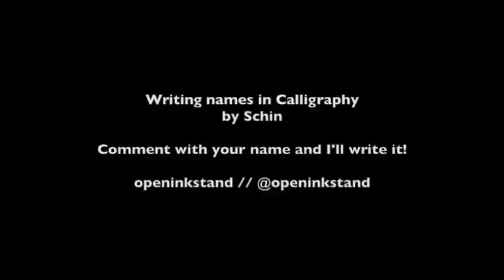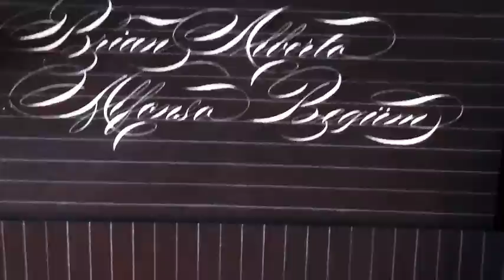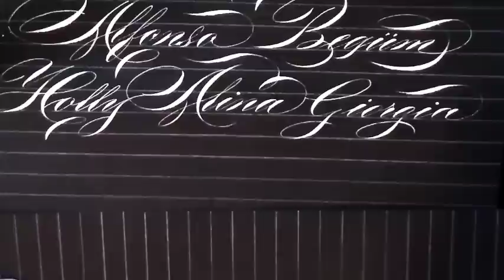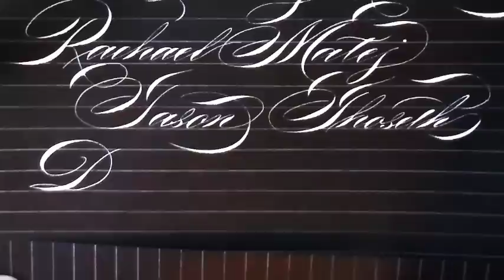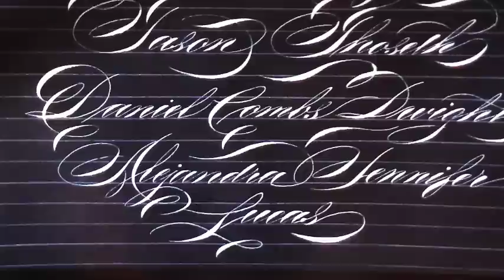Writing names in Calligraphy 3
Comment with your name and I'll write it...